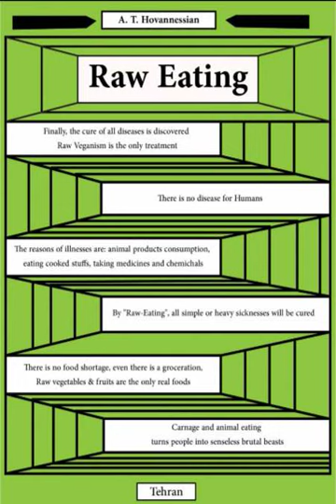🎤 Khalil's Final Words: Cure All Diseases by 40 Days of Raw Veganism [Eng Sub] خام گیاهخواری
In Khalil Alinejad’s final podcast recorded in Sweden, before he was tragically killed at the age of 44 in November 2001, he shared profound insights on health and wellness by changing the way we eat, changing the way we live, and change the way we treat diseases (and treat each other too!).

He reveals how a transformative raw plant-based diet for 40-days a year (or 7-days a month or 2-days a week) can rejuvenate the body and boost overall well-being that will transform our immune systems in a way that our bodies will be able remove any mild or severe diseases (from hair loss to cancer).

در یکی از آخرین صحبت های ضبط شده از آقا خلیل، که اندکی پیش از کشته شدن تراژیک او در سوئد و در سن ۴۴ سالگی ضبط شده است، او بینش‌های عمیقی درباره سلامت و تندرستی از طریق تغییر رژیم غذایی به اشتراک می‌گذارد.

او از یافته های آرشاویر آوانسیان به ما میگوید و همچنین از تجربه ۲۰ ساله خودش که چگونه یک رژیم غذایی خام گیاهخواری به مدت ۴۰ روز در هر سال (یا ۷ روز در ماه یا ۲ روز در هفته) می‌تواند به جوان‌ سازی بدن و ارتقای غیرقابل باور سلول های ایمنی و درمان بیماری ها (از ریزش مو تا سرطان) کمک کند.

Brief Summary of Podcast:
In Arshavir’s book, and 20 years of experimenting from Mr. Khalil, he focuses on three critical elements for improving health:

تنفس (Breathing): Proper breathing is essential. Mr. Khalil criticizes polluted and poorly ventilated environments that hinder optimal respiration.

تحرک (Movement): Regular physical activity is vital. Mr. Khalil contrasts today’s sedentary lifestyle with the more active habits of past generations.

تغذیه (Nutrition): Diet plays a crucial role. He advises avoiding processed and animal-based cooked foods, suggesting instead a diet rich in natural, plant-based raw fruits or vegetables (honey and raw nuts are also included).

He recommends and explains how by following this simple diet we can cleanse the body and restore our health.

This approach aims to undo the negative effects of modern living and promote natural healing by only consuming raw plant-based diet and avoiding everything else even water (as natural fruits juices are enough because our body will take whatever it needs and defecates the rest if it's really natural).

For more detailed information, links as below:
English version of the book by Arshavir Hovannessian:

0:00 Unveiling the Modern Health Crisis
02:54 Embracing Natural Solutions
08:22 A Call to Action